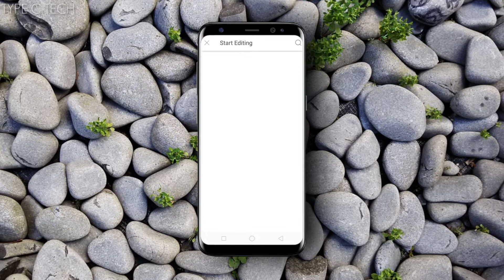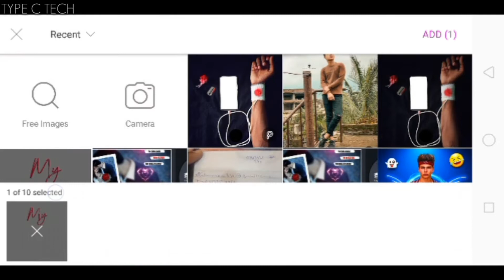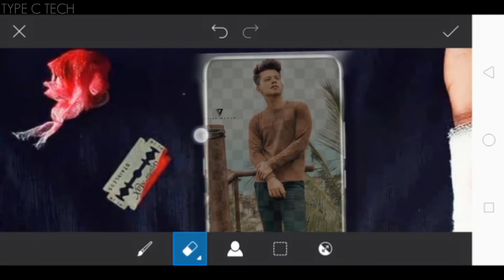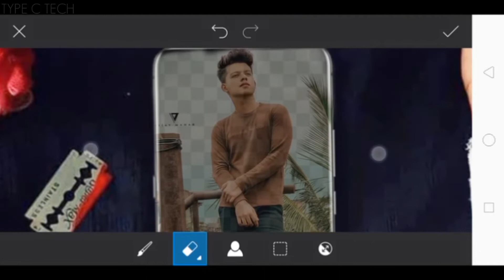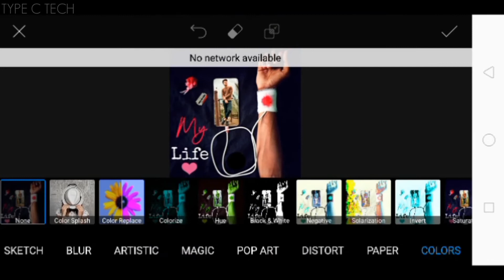Instagram Trending Concept | Picsart Editing New Style | Picsart Photo Editing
Instagram Trending Concept | Picsart Editing New Style | Picsart Photo Editing | Type c tech

Free apps LINK !+++!